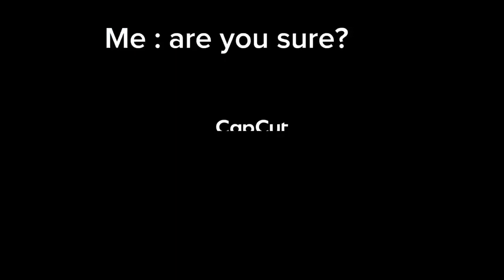This is just. A normal map in tifs right?